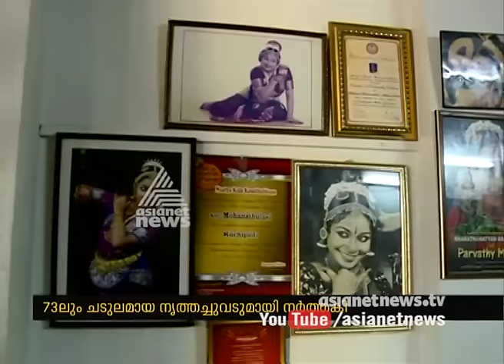Kalamandalam Mohana Thulasi | കലാമണ്ഡലം മോഹനതുളസി